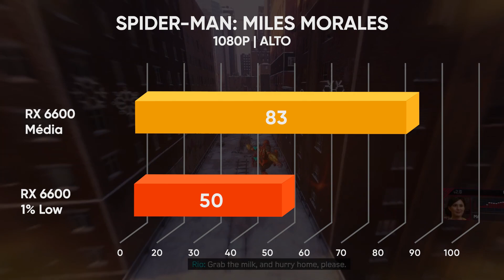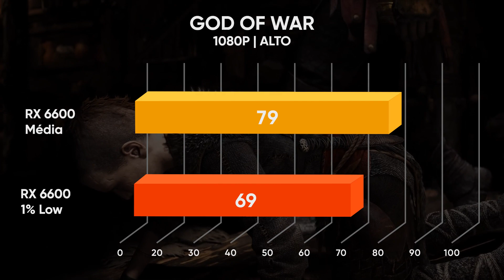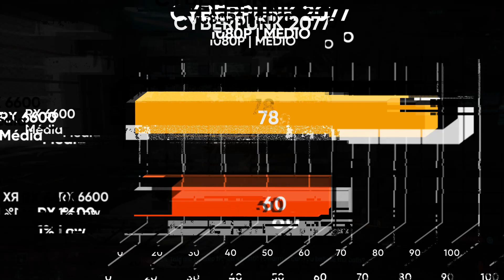A MELHOR PLACA DE VÍDEO DO BRASIL! RODA TUDO, MUITO FPS POR R$ 999,00? 😱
↓↓ PRODUTOS ↓↓

🟠 Placa de Vídeo ASRock Radeon RX 6600 Challenger D, 8GB, GDDR6, FSR, Ray Tracing 🟠

🟠 Placa de Vídeo PowerColor Fighter Radeon RX 6600, 8GB, GDDR6, FSR, Ray Tracing 🟠

🟠 Placa de Vídeo XFX AMD Radeon RX 6600 SWFT 210, 8GB, GDDR6, FSR, Ray Tracingg 🟠

Prepare-se para a revolução no mundo das placas de vídeo! Davi está aqui para te contar sobre a oferta que vai fazer seu coração gamer acelerar.

🌟 Desempenho Insano por R$ 999,00! - Sim, você leu certo! Uma placa de vídeo que não só cabe no seu orçamento, mas vai te dar aquele FPS invejável em todos os jogos.

🔧 Davi Testa Tudo! - Nada de promessas vazias. Davi coloca essa belezura à prova nos jogos mais intensos. Se você quer ver para crer, esse vídeo é obrigatório.

🚚 Lembrando do Frete Fixo - Ah, e antes que você se pergunte, o frete para todo o Brasil está com preço especial: apenas R$10 ou R$15. Chega de desculpas para não dar um upgrade no seu setup!

Não perca tempo e clique agora para descobrir qual é a placa de vídeo que vai elevar seu jogo para um novo patamar. Vagas limitadas, então corre!

¤ TERABYTESHOP ¤
Loja de Informática para Gamers e Entusiastas

Roteiro: Roberto Lima
Apresentação: Roberto Lima
Captação: Willyeser Dias
Edição: Willyeser Dias